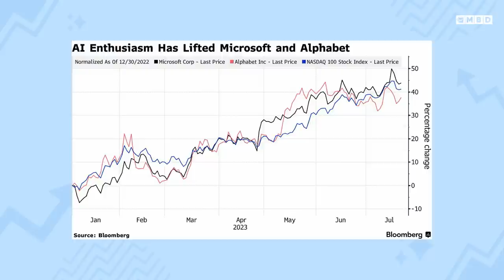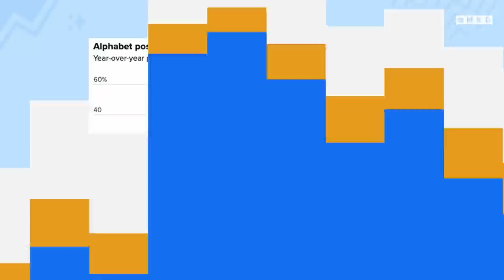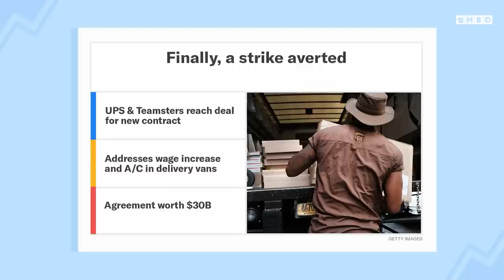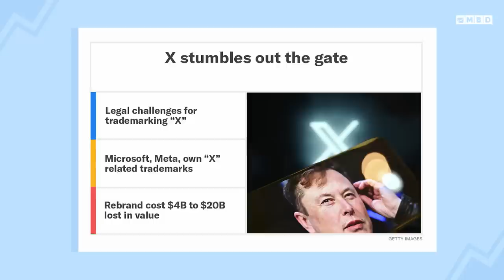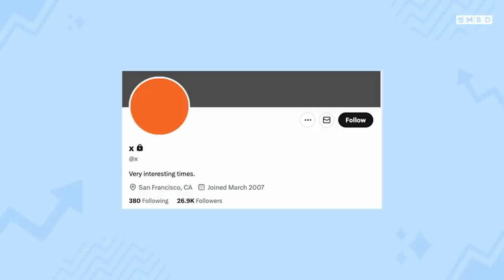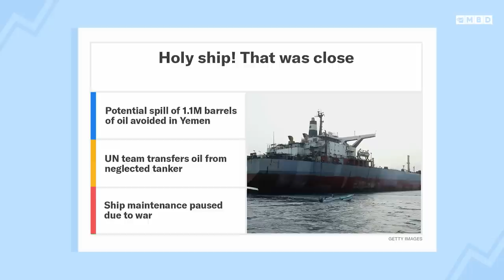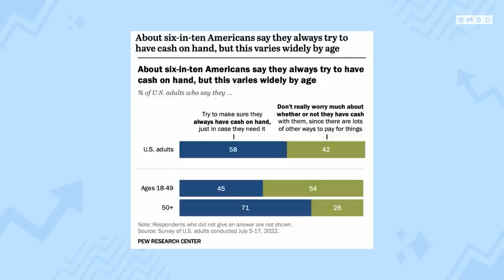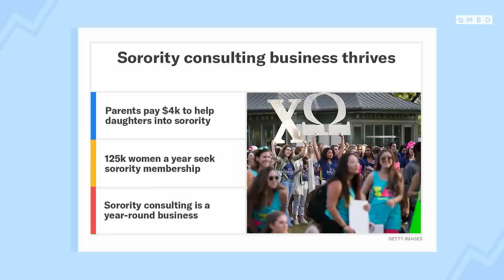Microsoft and Alphabet Spending BIG on AI & Parents Dropping $4k on Sorority Consultants?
Episode 111: Neal and Toby dive into the earnings reports from Microsoft and Alphabet and explain why big tech is ready to spend big on AI. Also, UPS Workers agree on a deal worth $30 billion to avoid a strike. And why did Twitter's rebrand to 'X' cost the company almost $20 billion in brand value? And how the UN is stepping in to stop a massive oil spill from a decaying tanker. Finally, why Americans don't feel guilty spending cold hard cash and some parents are spending thousands on... sorority consultants.

00:00 - Introduction
02:00 - Big tech and AI
07:30 - UPS Workers reach agreement
11:00 - ‘X’ trademark fallout
15:00 - UN Rescuing Oil Ship
18:00 - People love cash
21:00 - The business of sorority consulting